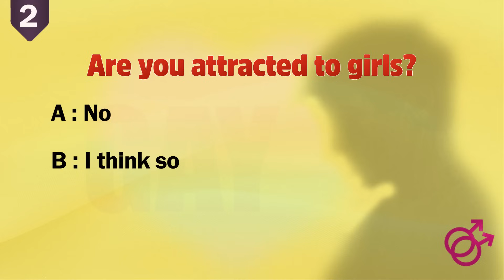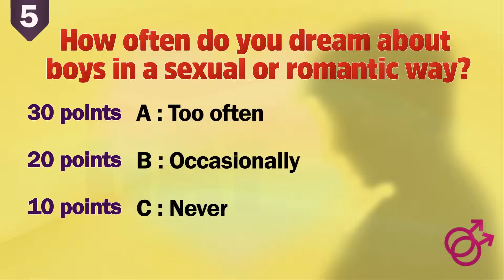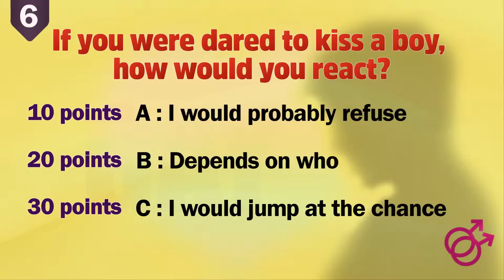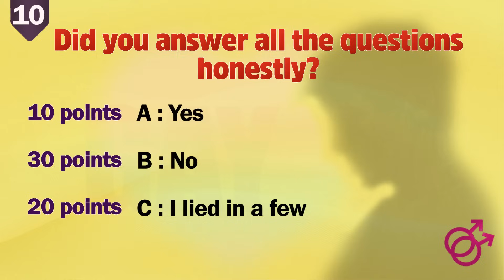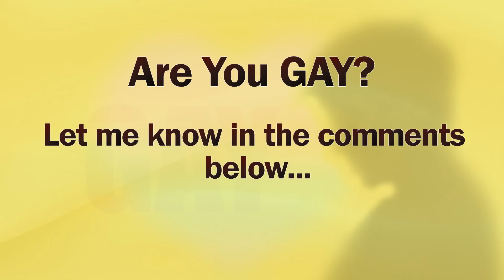Are You GAY? (Guys)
Take this personality test to find out more about your true personality. Find out by answering 10 simple questions.

You'll be surprised to find out how much you can learn about your character by making some simple choices. Your actions define you and the way others see you. Find out your personality type and character traits you might not have noticed in yourself.

📥Do you have feedback and suggestions?

ᴠɪᴅᴇᴏ ᴄᴀᴛᴇɢᴏʀʏ: ᴛᴇsᴛs ᴀɴᴅ ǫᴜɪᴢᴢᴇs